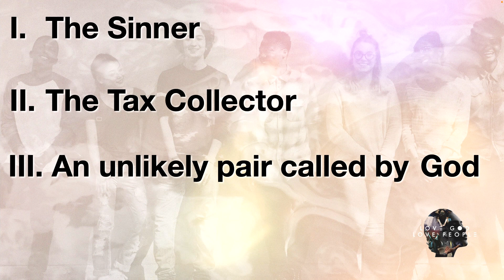05 28 2022 Love God, Love People Part 2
The Example of Christ
John 4:1-42
Eric Jordan